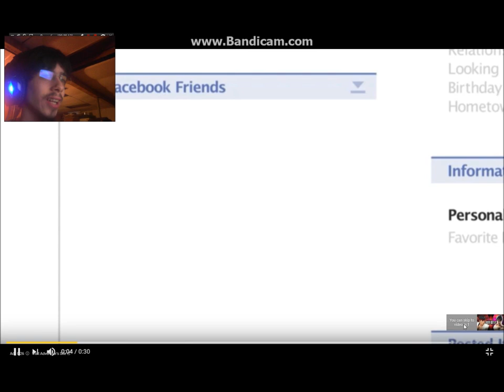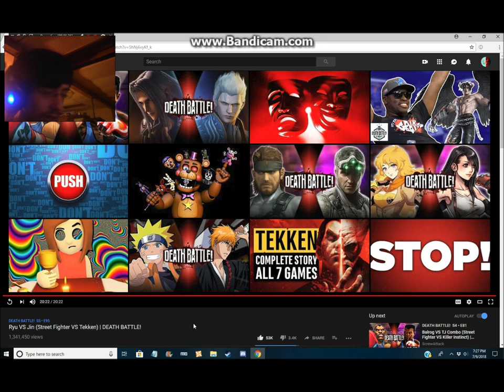DerekThe BronyGamer Reaction:Death Battle Ryu Vs Jin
MightyRaccons YouTube Channel Link